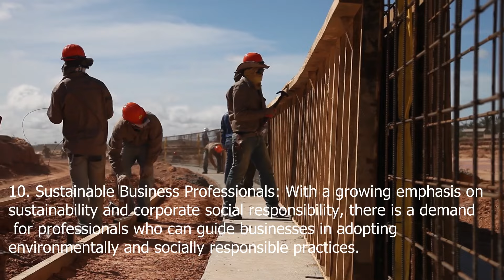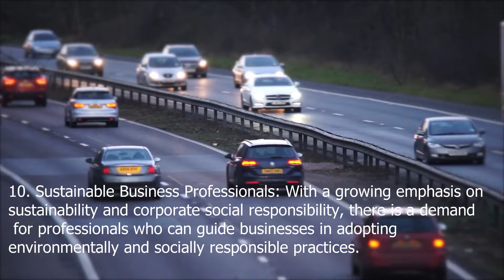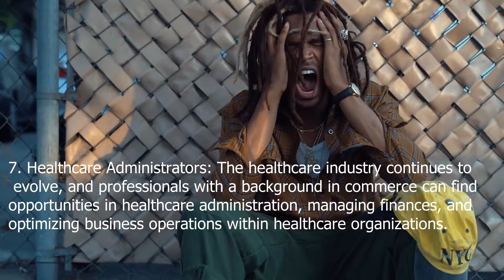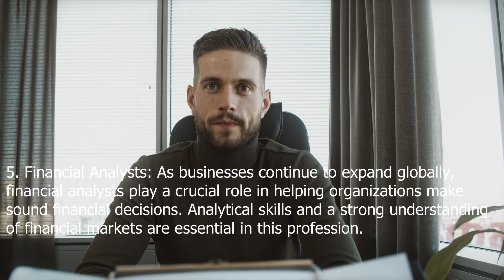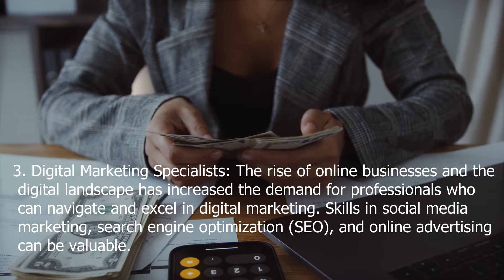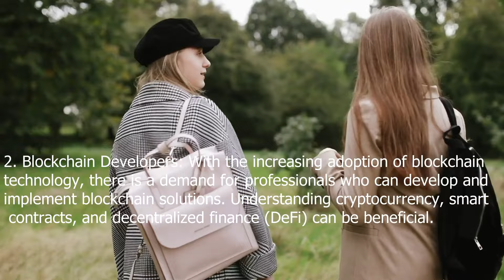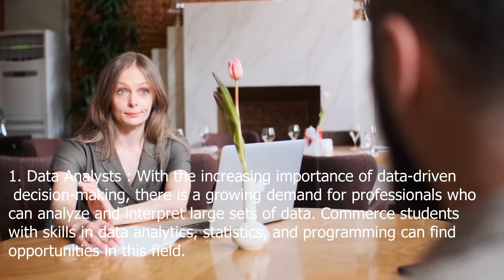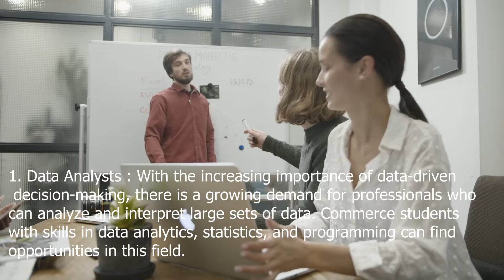Commerce කරපු අයට ලෝකයේ සුපිරිම ඉල්ලුමක් හැදෙන jobs 10 මෙන්න. : most demanding jobs in next decade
This video gives some guidance for commerce students on teh most demanding jobs in next decade